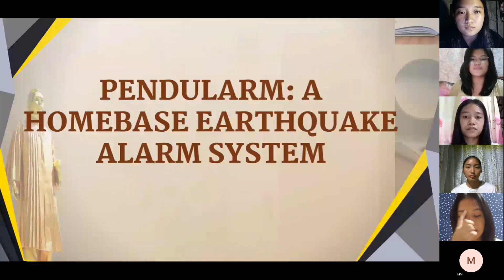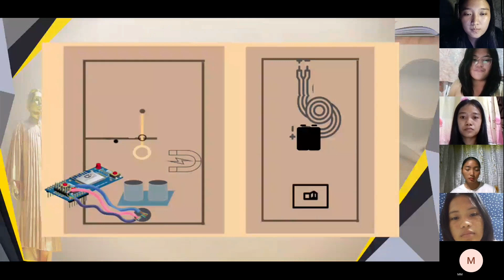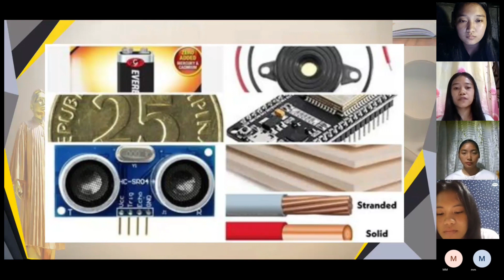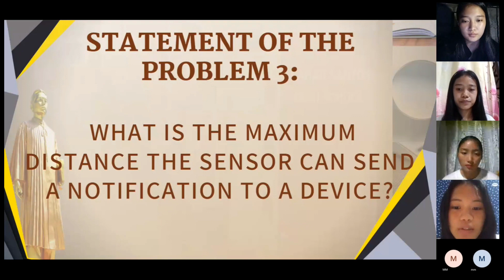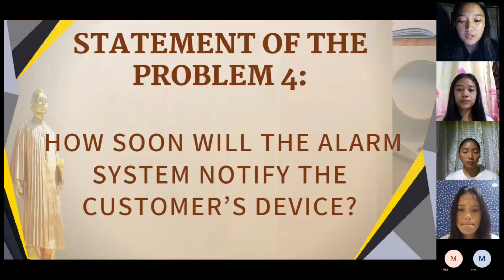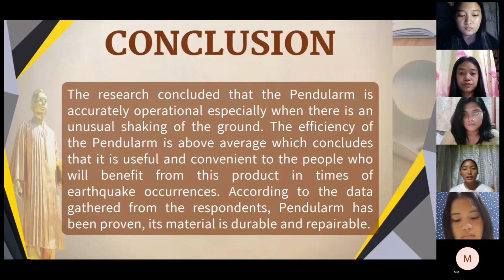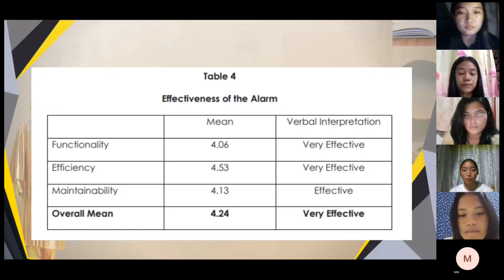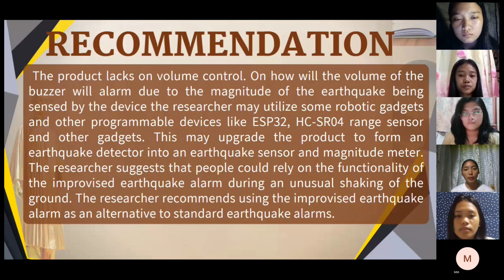QUANTITATIVE RESEARCH || PENDULARM: A HOMEBASE IMPROVISED EARTHQUAKE ALARM SYSTEM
PENDULARM: A HOMEBASE IMPROVISED EARTHQUAKE ALARM SYSTEM

The study primarily aims to test the effectiveness of the device in
detecting sudden movement in the surroundings; it is composed of a simple
circuit that has a pendulum and a magnet as its switch, which closes the circuit when movement is detected.